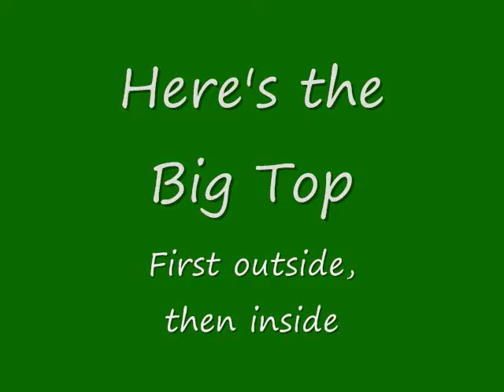Day 2 at Lambeth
Diocese of Maine Bishops, the Rt. Rev. Chilton Knudsen and the Rt. Rev. Stephen Lane, report from the Lambeth Conference where bishops are meeting in retreat at Canterbury Cathedral.